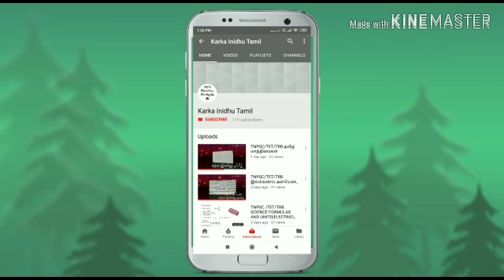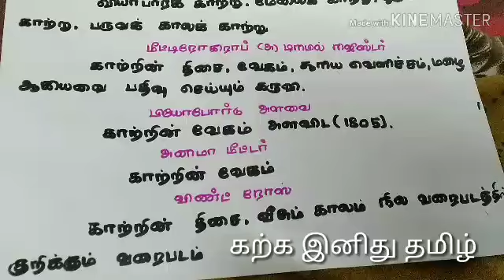TNPSC புவியின் காலநிலை